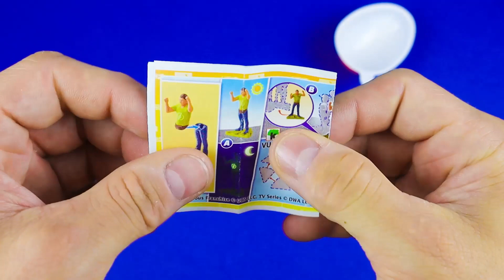100 New Colored Glitter Kinder Joy Surprised Toys Opening A Lot Of Kinder Joy Candy ASMR #116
🍭Hi, I really love chocolate eggs. I unpack Kinder surprises and ASMR candies every day.

satisfying video
glitter candy
kinder joy 2021
food review
food challenge
asmr eating
candy unpacking